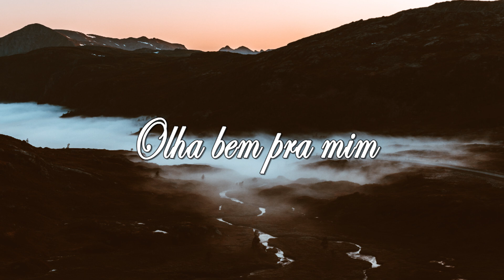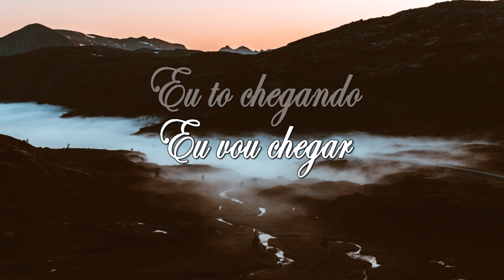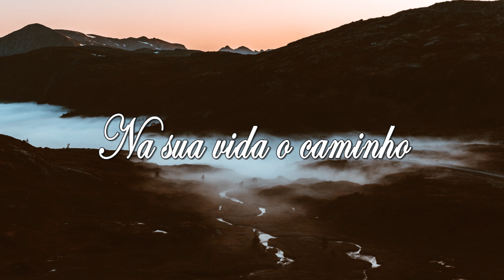ESTER - Hino Avulso - Davi Kaell ft. Tiago e Ana Verônica - Letra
ESTER - HINO AVULSO - LETRA

Se você,
Estar pensando em desistir
Olha bem pra mim,
Deus manda te falar
O teu coração,
não aguenta mais,
Tanta coisa que passou
e você não quis falar.
tantas provas,
tanta humilhação
tantas pedradas
te deixaram no chão
Passou cálix amargo,
o fel você bebeu,
tanta coisa aconteceu
e achou  que tudo perdeu.

Mas... hoje Deus te fala,
eu te chamo de Ester.
O que pedires te darei,
Por isso não desista,
eu to chegando eu vou chegar,
eu to chegando eu vou chegar (eu to chegando)
(eu to chegando), já to chegando eu vou chegar ( eu to chegaaandooo)

Mas... hoje Deus te fala, eu te chamo de Ester.
Por isso não desista, eu to chegando eu vou chegar
Eu to chegando eu vou chegar, eu to chegando eu vou chegar
Por isso não desista , não desista ( não), não desista
você consegue me escutar

Não desista Ester, eu to chegando eu vou chegar, eu to chegando eu vou chegar
Já to chegando eu vou chegar, por isso não desista!